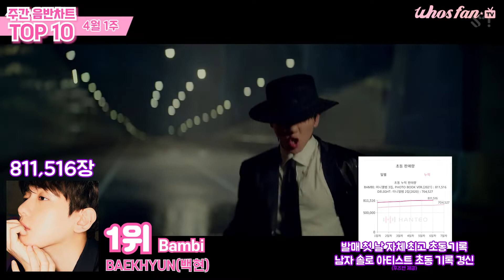[ENG] [K-POP TOP 10] BAEKHYUN(백현) & WJSN(우주소녀) | April 2021 week 1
2021년 4월 1주 K-POP 주간 음반차트 TOP 10
※ 해당 데이터는 세계 유일 실시간 음반차트, 한터차트(Hanteo Chart)의 데이터를 기준으로 합니다.

Weekly K-POP Album Chart TOP 10 - April 2021 week 1